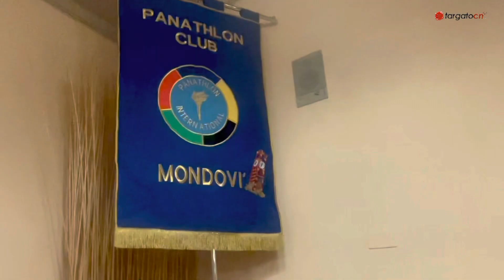Il Panathlon Club Mondovi ospita Diego Colombari